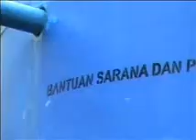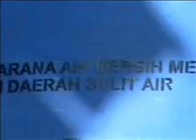Atiman Kades Gondai